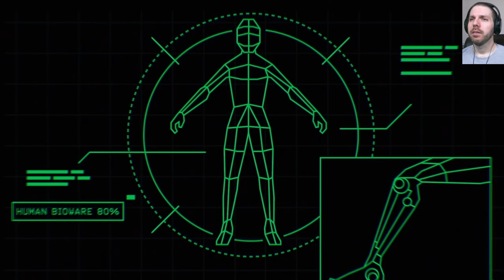Trials of the Blood Dragon (Part #1) What is even happening...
2019 - NOW
In a world where Blood Dragons, beasts of unknown origin, roam free.
In a time where the future is not what it used to be, there's a man.
No, wait..
There's a boy.. and a girl.. Yes, a boy and a girl.
They are Roxanne and Slayter, the offspring of the legendary Rex Power Colt. They‘re as tough as their father, as smart as their mother and the best there ever was at being the best. 12 years on from Vietnam War 2, they're going to Vietnam War 4 to save the day, save freedom, and save the world.

Discover an epic single player experience with the unique combination of competitive, precise, physics-based Trials gameplay- and rather less precise gun toting, balls swinging, neon-drenched Blood Dragon action.
Journey through a colorful story with warzones in Vietnam, settling scores in Miami, confronting TV heroes in Tokyo and the odd detour into Space. Hell, you’re gonna go to Hell and back. The future is back. Are you ready?